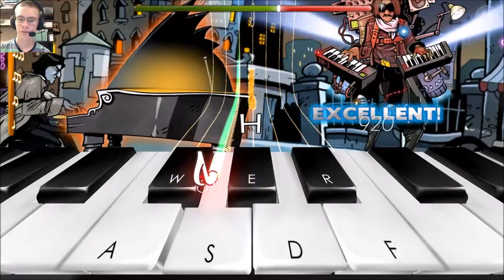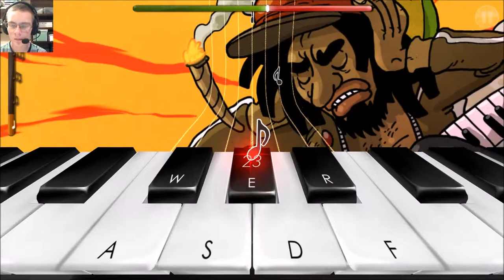Frederic: Resurrection of Music Gameplay 1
Hey guys. In this video I will be playing an indie title known as Frederic: Resurrection of Music. (Obviously lol) I hope you enjoy it.